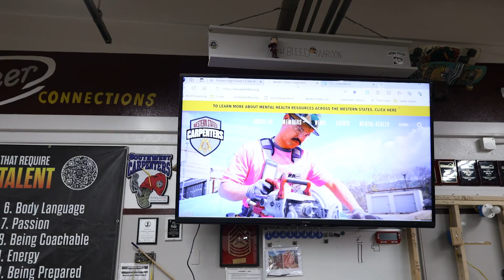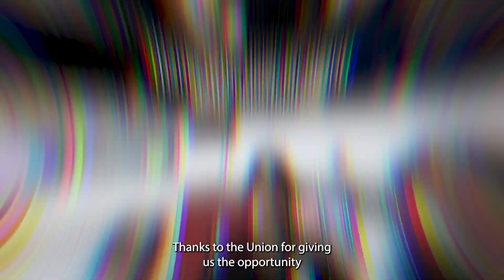Race to the Design Build Competition: Fontana high school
Let’s check in with the Fontana high-school Career Connections students ahead of the CIEF design competition! 🛠️